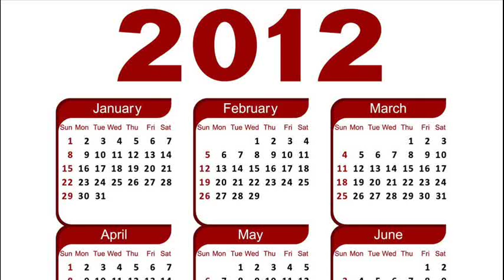THREE YEARS AGO TODAY -- SEPTEMBER 07